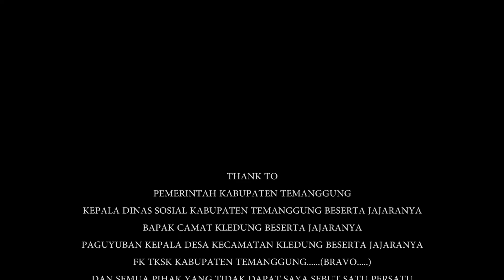PROFIL TKSK KECAMATAN KLEDUNG KAB TEMANGGUNG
TKSK adalah petugas sosial di tiap kecamatan yang bertugas mendampingi 26 PMKS dan pemberdayaan PSKS Di setiap kecamatan